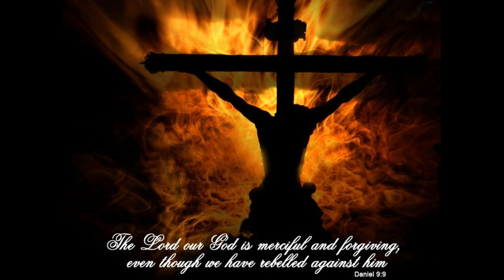PokeMMO Season 4 Week 2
week two of our pokeMMO league